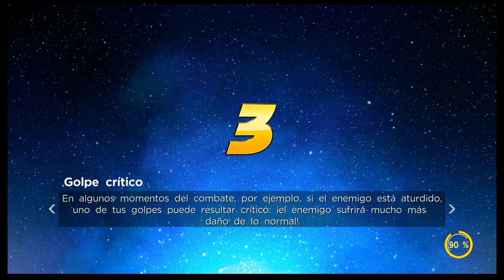Marvel Ultimate Alliance 3 #1 Walktrought Español